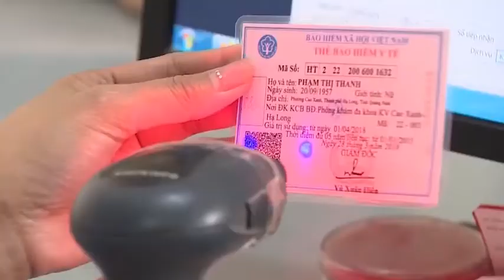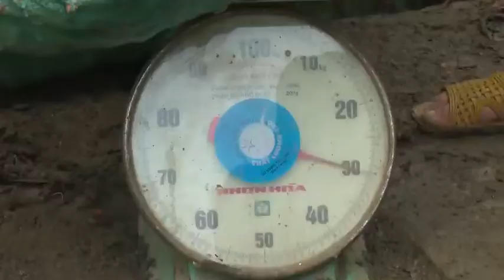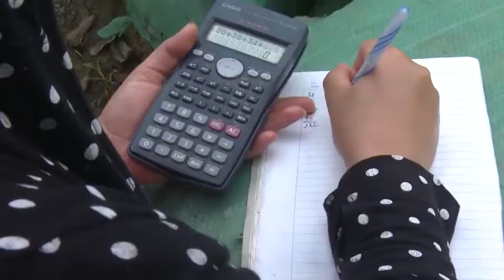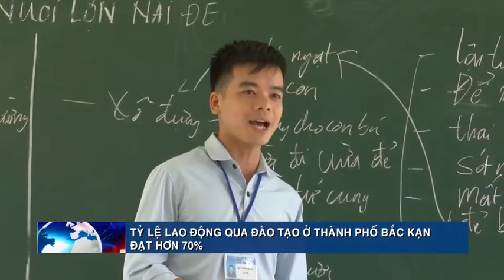23-3 Thời sự_ trưa. công ty nông sản bắc cạn thu mua nghệ tại pác nặm. ''backantv.vn''